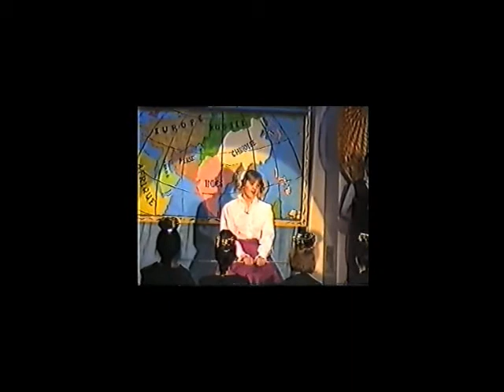The Towers Convent School The King and I 2003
The 2003 production of The King & I